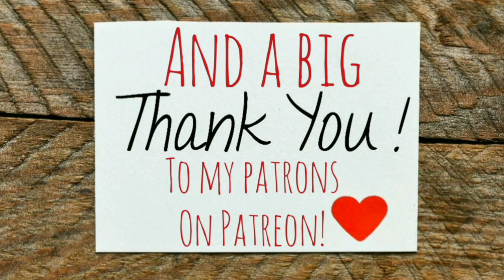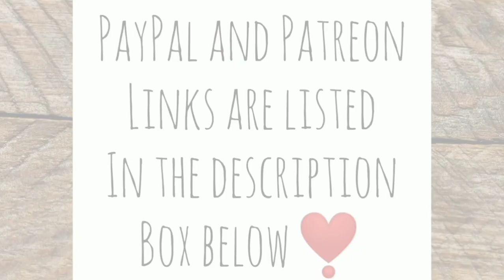THANK YOU! Wood Splitting and DONATIONS! - Ann's Tiny Life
Thank you to everyone who has donated thus far! I thank everyone who donated up to about 3:00 p.m. yesterday at the end of this video. I'll keep adding on as the days go by. So far we've pulled together via PayPal and go fund me about $427. in all. I also noticed that a few of you have been going back and watching some old videos! That really helps so very much as well! Thank you thank you thank you!

I had some visitors today and they helped me with some wood splitting. Check out his channel:

To help out with Papa's heartworm treatment you can choose from any of the three sources:

Thank you to everyone who has donated thus far! I have enough for his first treatment on February 18th!